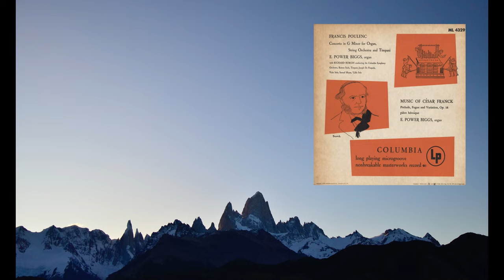セザール・フランク：前奏曲、フーガと変奏曲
In this video, we're going to be hearing a beautiful piece of music by César Franck, the Le Prélude, Fugue et Variation, (op. 18 FWV 30). This composition is made up of a Prelude, a Fugue, and a Variation, and it is a very beautiful piece of music.

If you're a fan of classical music, then please take the time to listen to this video and learn about this amazing composition. Thanks for following!

00:00 Prelude
03:07 Fugue
05:57 Variation

公開者情報    Columbia Masterworks, 1950. ML 4329.

『前奏曲、フーガと変奏曲』（Prélude, Fugue et Variation） 作品18は、セザール・フランクが1860年から1862年にかけて作曲したオルガン曲。『大オルガンのための6作品』の第3曲にあたる。作曲者自身による、小オルガン（ハルモニウム）とピアノのための編曲が存在する他、ハロルド・バウアー、イグナーツ・フリードマン、イェルク・デームス、アナトリー・ヴェデルニコフなどによるピアノ版などが知られる。

概要
この曲を含む『大オルガンのための6曲集』は、フランクが初めてその才覚を現した作品として重要視される。数年をかけて完成した喜歌劇『頑固な召使い』（1851年-1853年）が完全な失敗に終わり、フランクは極度のスランプ状態に陥っていた。数年間にわたって折ったままとなっていた作曲の筆を再び執ったのは、1858年頃になってからである。この時期に彼の励みとなったのはサント・クロチルド聖堂のオルガンの音色であった。聖堂にはアリスティド・カヴァイエ＝コルの手によってに最新鋭のパイプオルガンが設置されたばかりであり、フランクは1860年に念願叶ってこの聖堂のオルガニストに任用されていた。聖堂のオルガンの発する豊かな音色に創作意欲を掻き立てられたフランクは、このオルガンを念頭に置いて書かれた『6曲集』によってその円熟期の幕を開けたのである。作曲家の矢代秋雄は、この『前奏曲、フーガと変奏曲』を6作品の中でも最も完成された傑作と評している。

初版は『6曲集』の『幻想曲』 Op.16や『交響的大曲』 Op.17などと同様に、パリのマイアン・クヴルール社（Maeyen-Couvreur）から出版された。その後、デュラン社からも刊行されている。曲はカミーユ・サン＝サーンスへと献呈された。

演奏時間
約9分-11分

楽曲構成
曲は前奏曲、序奏付きのフーガ、変奏曲からなる。

前奏曲

三部形式の前奏曲はアンダンティーノ・カンタービレ、9⁄8拍子、ロ短調で開始する。優美で物悲しい楽想（譜例1）はロ短調を保ったまま次の主題へと繋がるが、この主題はやがてニ短調へと揺れ動いていく。その後、冒頭の主題が嬰ヘ短調で回帰するが、6小節だけ扱われてそのまま弱音で終わる。

フーガ
3⁄4拍子、レントの序奏が9小節だけ付いている。調性的にはロ短調と嬰ヘ短調に跨っており、ストップを開放して奏される壮麗なコラールである。

アレグロ・マ・ノン・トロッポ、3⁄4拍子、ロ短調により、序奏で予告された主題に基づくフーガが展開される。矢代はこのフーガのシンプルな構成から、バッハ以前の時代のフーガとの関係性を指摘している。

変奏曲

変奏曲はアンダンティーノ、9⁄8拍子、ロ短調に戻り、16分音符によるアルペジオから開始される。変奏曲においてはこの伴奏音型が絶えず奏でられる中、前奏曲で扱われた両主題と低音が同じ形で歌われるという簡素な形式を取る。調性的扱いには前奏曲との差異が認められる。最後は弱音によるロ長調に消え入るように終わる。